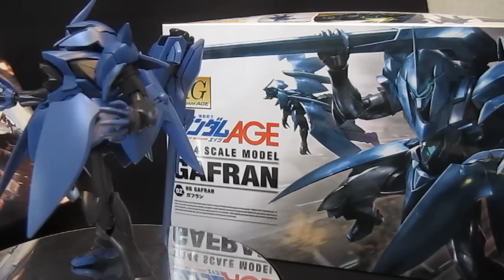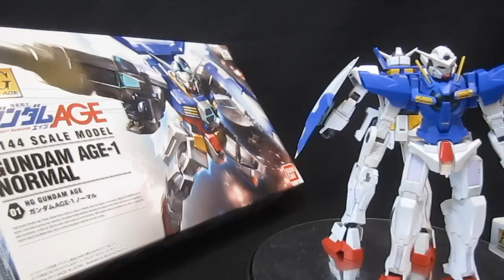MG Age-1, Titus, Sparrow, Duel Assault Shroud, RG Sword/Launcher Strike, Banshee announced!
Lots of big news, with 2012 looking to be a fantastic year for MGs already!  Of course, Age getting MGs instead of 1/100, and coming out in the same month as regular MGs certainy helps.

MG Duel Gundam Assault Shroud, February
MG Age-1 Normal, February
MG Age-1 Titus, March
MG Age-1 Sparrow, April
MG Gafran, April
MG Full Armor Unicorn, with Base Jabber parts, December

RG Skygrasper with Launcher/Sword Packs, February

HGUC Banshee Destroy Mode
HGUC Banshee Unicorn Mode
HGUC Juaggu